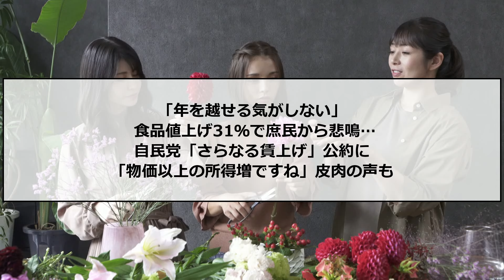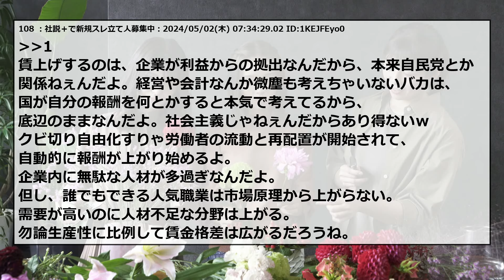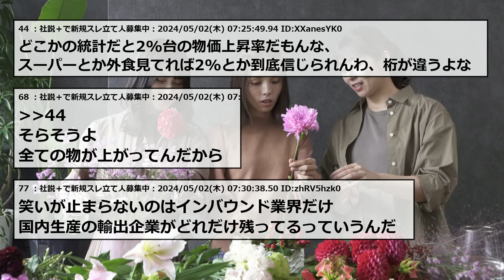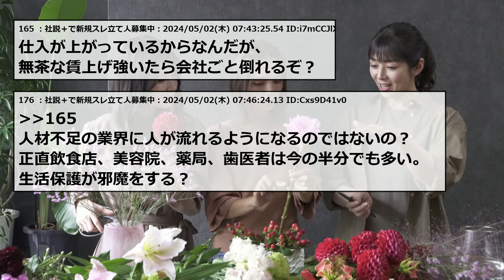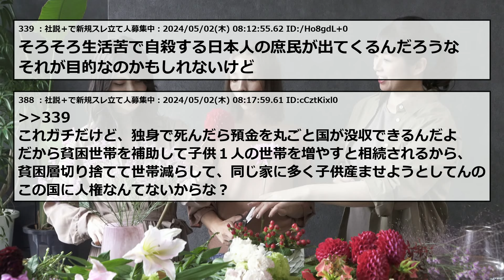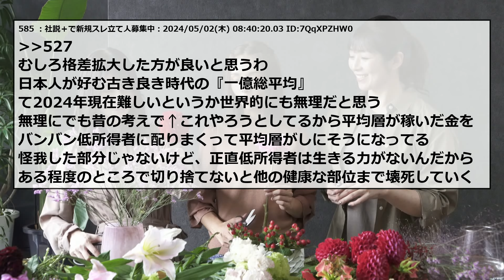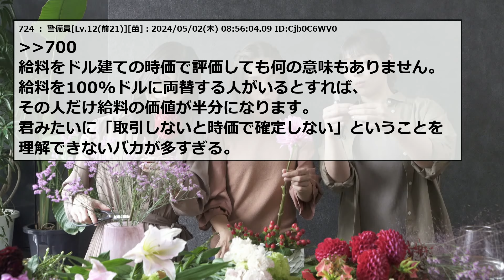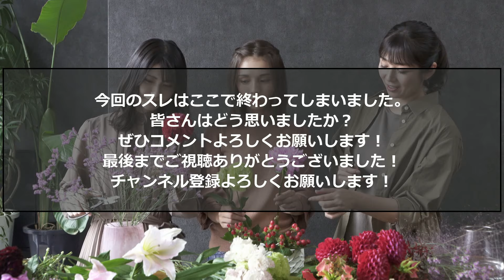賃上げしても物価の方が上がっているから意味がない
2ちゃんねる・5ちゃんねるのスレまとめです！

元タイトル：「年を越せる気がしない」食品値上げ31％で庶民から悲鳴…自民党「さらなる賃上げ」公約に「物価以上の所得増ですね」皮肉の声もパンナ・コッタ★

5ch使用許可申請済み